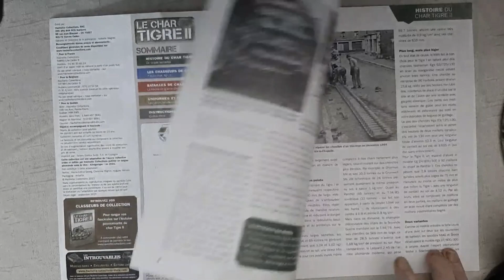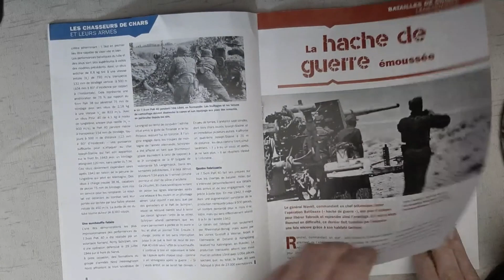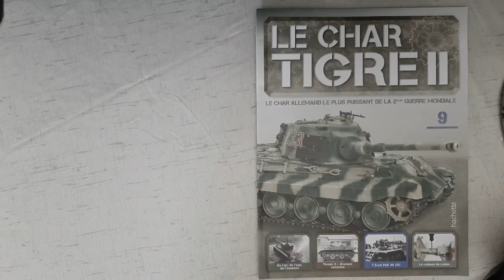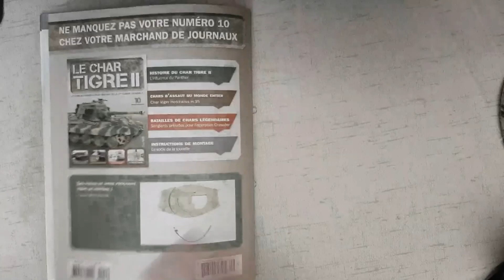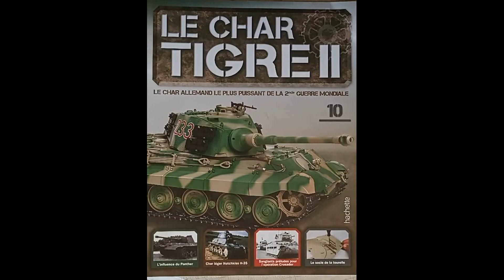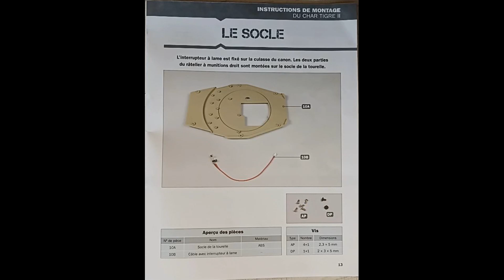Le char TIGRE II N°8 et 9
Les pièces du 8
montage de la culasse sur le canon